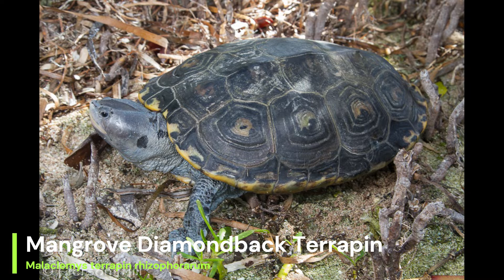How to differentiate between Diamondback Terrapin Subspecies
Watch this video on how to identify the seven different subspecies of Malaclemys terrapin, the Diamondback Terrapin. See and hear descriptions of the Northern, Carolina, Florida East Coast, Mangrove, Ornate, Mississippi and Texas Diamondback Terrapins. Learn about their environment and the different colour morphs available